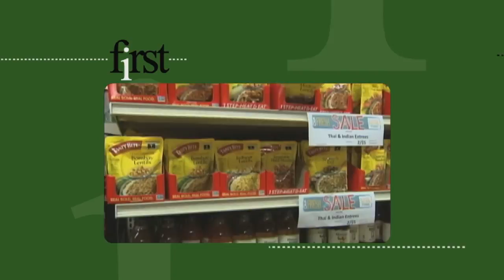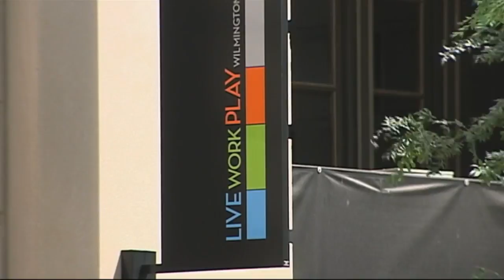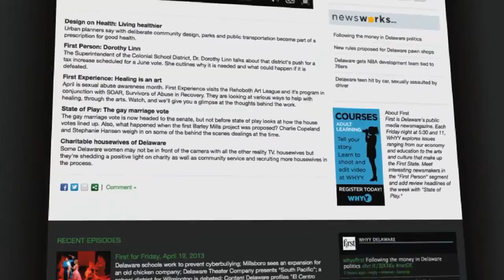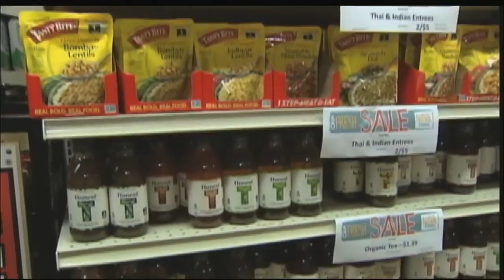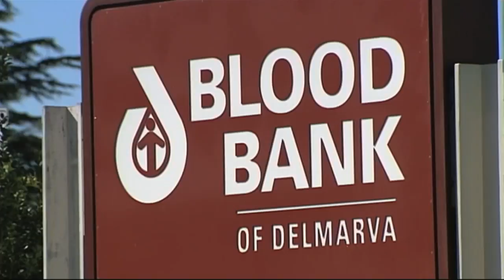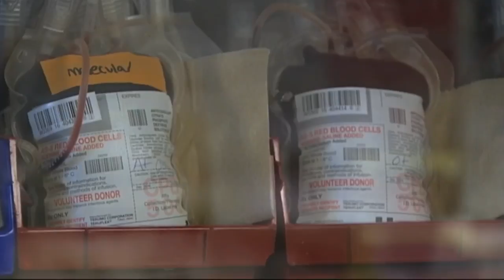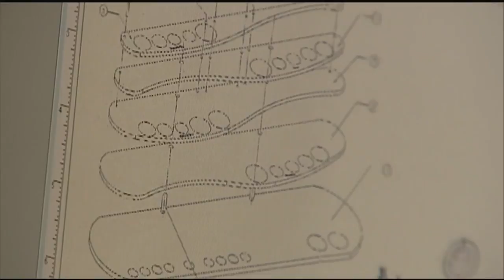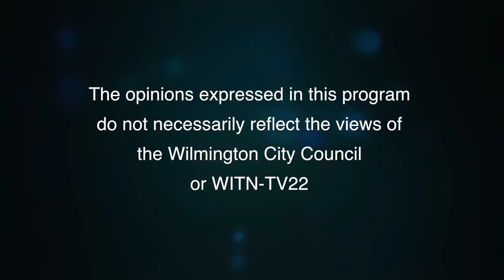WITN presents WHYY's "First" - December 2, 2016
This week on First:

Can Wilmington be hip?
Next Tuesday, Wilmington Downtown Visions is holding a meet and greet with Mayor-Elect Mike Purzycki. It’s a chance for the incoming Mayor to connect with the city he will govern for the next four years. The Wilmington that Purzycki will walk into is different. There are new restaurants, bars and lots of apartments.
The housing and new amenities are part of a citywide effort to bring more young people to Wilmington. Here’s our First Look.

As the end of the year approaches, State of Play looks back at Election Day to discuss the impact a Donald Trump administration will have on Delaware. Also, could the Delaware State Senate flip to a Republican majority in early 2017? We discuss the implications that would have for Governor-elect John Carney.

Delaware Today: The Specialty Grocer
The supermarket landscape in Delaware is changing. In the November issue, our content partner at Delaware Today Magazine reported on upscale and specialty grocery stores which are growing in popularity. The Newark Natural Food co-op is one of those specialty stores, which has been serving up organic and farm fresh foods long before it became a trend

Blood Needs
The Blood Bank of Delmarva is looking to keep people flowing through its donor locations to collect blood. During this time of year the call goes out for donors to come foward and make sure there is enough blood to meet the daily goals throughout Delaware, and the entire region.

First Experience: Jeffrey Todd Moore
Stained glass, watercolor painting, photography, Dagsboro artist Jeffrey Todd Moore does a little bit of everything. A draftsman by trade, he was stuck in a rut watching TV after work, but a special calendar changed all that. We visited Jeffrey’s home studio to hear his story and see his work.